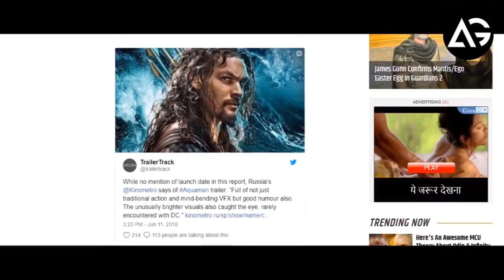Aquaman Trailer Reaction AG Media News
**ChannelDescription **

1 LIKE = More Motivation!